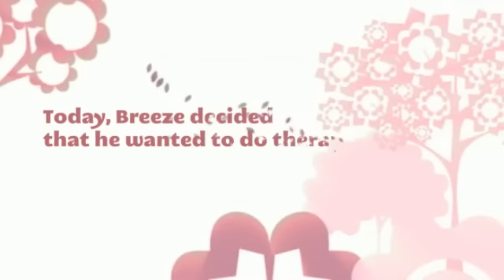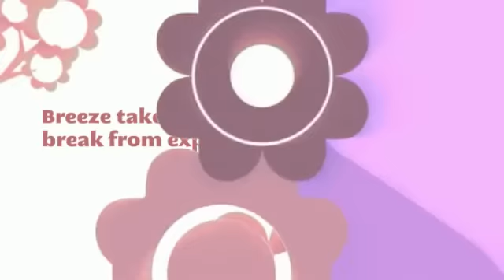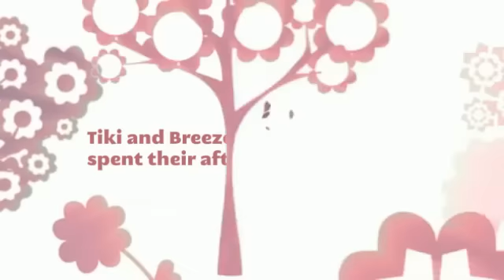Breeze goes exploring!